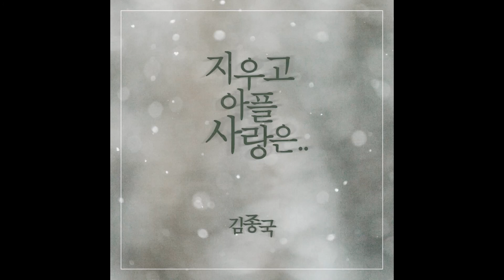김종국 (Kim Jong Kook) - 지우고 아플 사랑은.. (forget-me-not) (Instrumental)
지우고 아플 사랑은.. (forget-me-not)